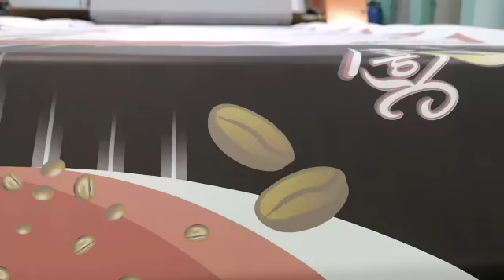customize t shirt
customize clothing solution